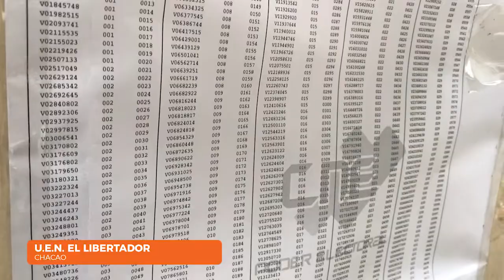Apatía marca el inicio de elecciones municipales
Las primeras horas de la jornada electoral en la que se elegirán a los 335 alcaldes de los municipios de Venezuela y al gobernador del estado Zulia, se desarrolla en medio de la apatía de los votantes. 19 millones de personas están habilitadas para votar en estas elecciones municipales